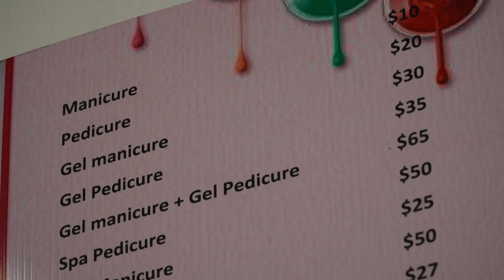"We hardly survive in this world": New York nail salon workers are fighting for their rights | AFP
Nail salons are everywhere in New York, often several on the same street, allowing customers to get mani-pedis at very low prices. But for nail technicians that translates into a very harsh reality: low wages, unpredictable hours, exposure to harsh chemicals and no benefits. Workers - most of them immigrant women - are uniting to get a law passed in New York State's Assembly to establish minimum standards in the industry.